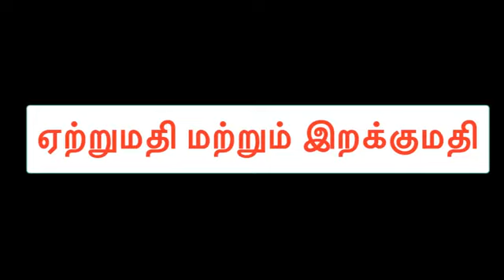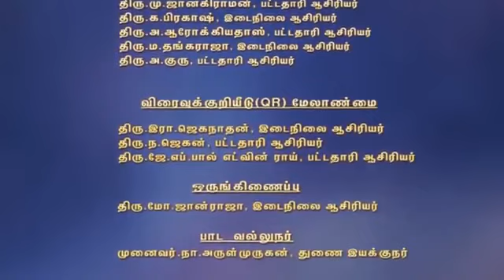6th std -Term 2 - Tamil - Page 56 - QR Code Videos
6th std -Term 2 - Tamil  - Page 56 - QR Code Videos